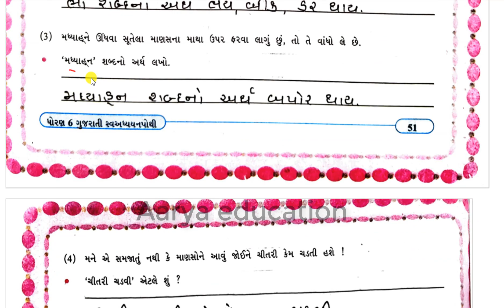std 6 gujarati ch 3 swadhyay pothi| std 6 palash ch 3 swadhyay pothi |Dhoran 6 gujarati path 3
👉ધોરણ ૬ પલાશ પાઠ ૮ સ્વ અધ્યયન પોથી